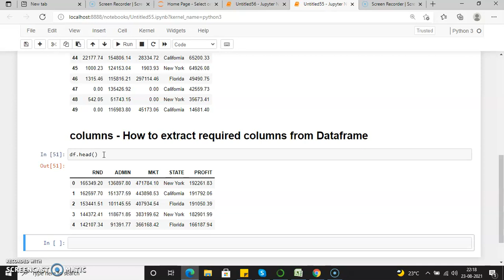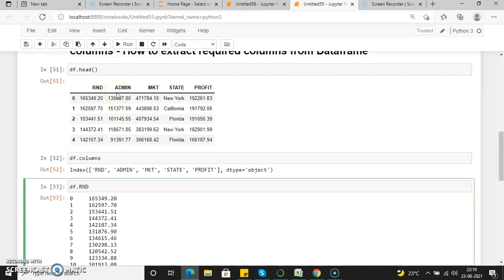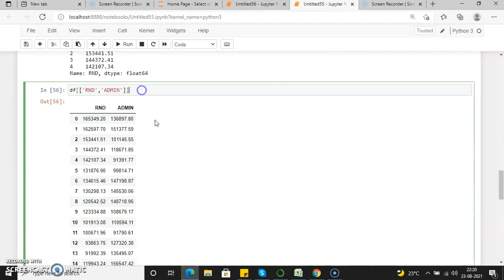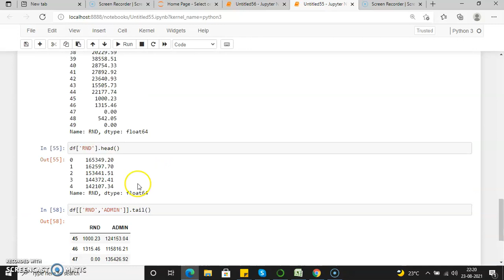Columns Operation in Python # How to extract required columns from Dataset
Columns Operation in Python # How to extract required columns from Dataset single column extract from dataframe using Python# Multiple columns extract from dataframe using Python